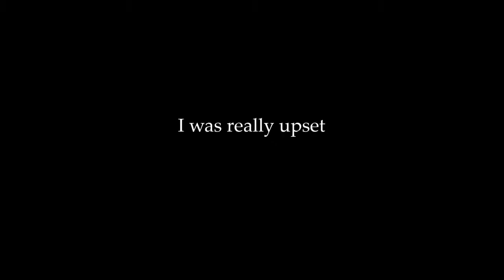Dark Souls 2: "10 Second Boss Fight!" - The Ketsup # 04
DO IT!... Ya bastard!.. Oh and I love you.

UPDATE: So I did a thing... More specifically I did a "How-to Draw" video for OtakuFuel; I hope they like what I gave them. Hmmm, what else what else...

Oh and I know it's not much but I passed the 3,000 view mark. YAY... but seriously...

I really appreciate the few of you who are subscribed to my channel and I just wanted to take a moment to thank you all and if you really like what I do here feel free to share with friends...

I guess what I'm trying to say is SPAM! SPAM the cr*p out of everyone you know with my videos... Family, friends, dogs, cats, that creepy dude who lives in a van down by the river, spam them all...

I'm joking of course please don't don't spam anyone. Anyways, thanks again.